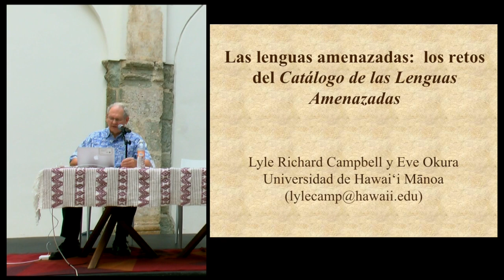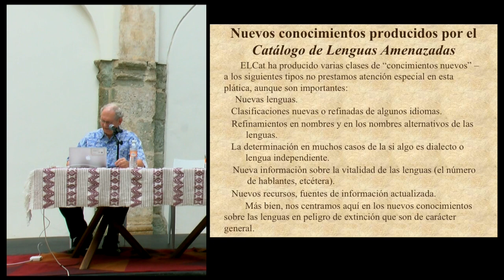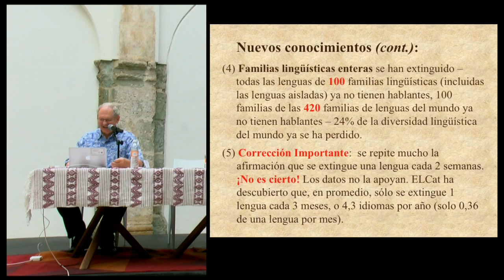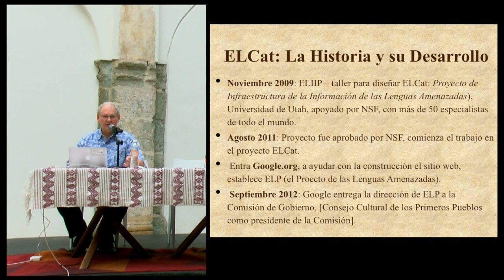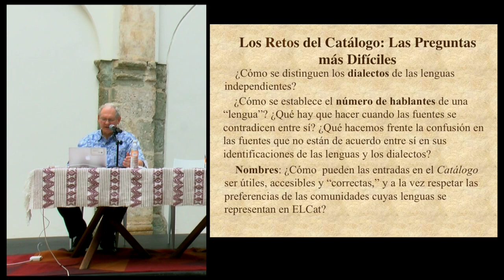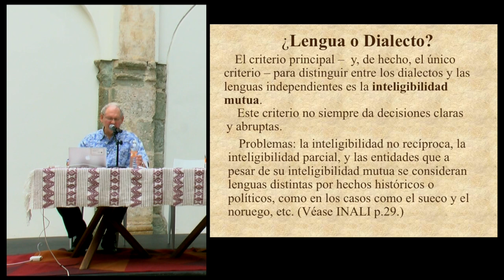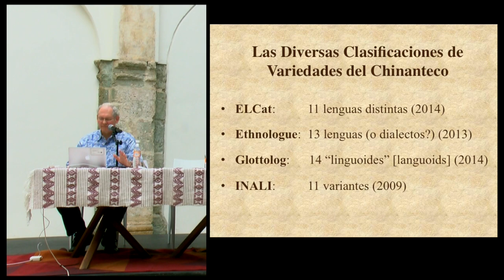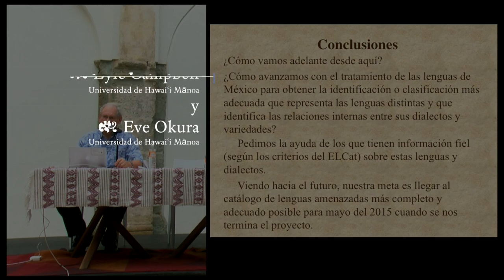"Las lenguas amenazadas: los retos del Catálogo de las Lenguas Amenazadas"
Ponencia Magistral de Lyle Richard Campbell y Eve Okura (Universidad de Hawai'i Mānoa) presentada en el sexto Coloquio de Lenguas Otomangues y Vecinas (COLOV.org) el 26 de abril de 2014 en la ciudad de Oaxaca, México. Evento patrocinado por el INALI, la Biblioteca de Investigación Juan de Córdova, y la Fundación Alfredo Harp Helú Oaxaca.